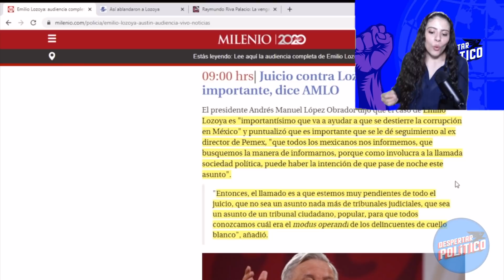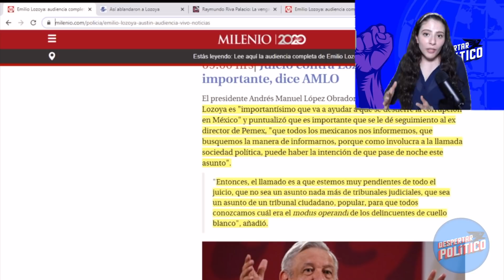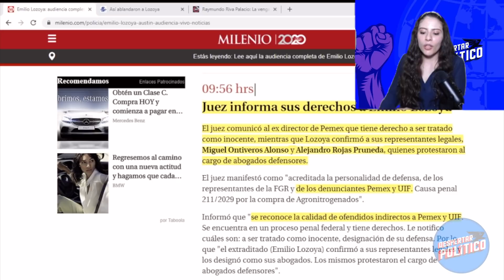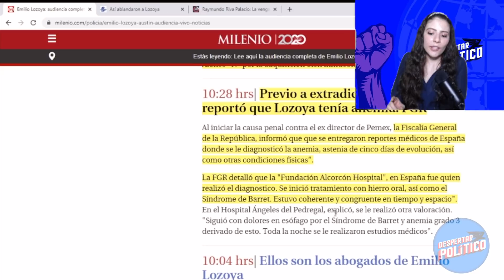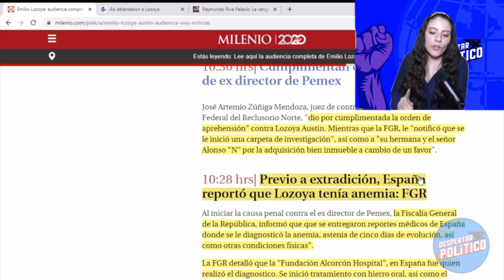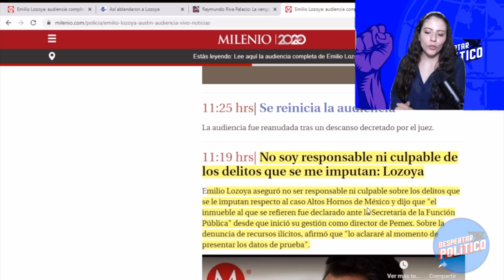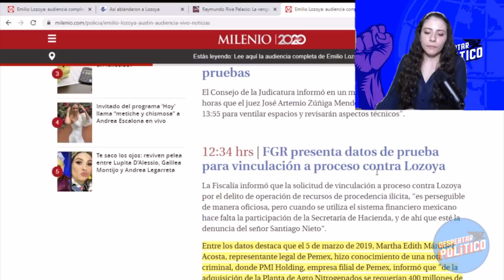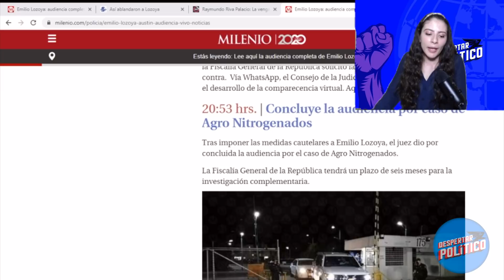Lozoya Cumple Su Palabra y Canta Contra El PRIAN!Corruptos Andan Desesperados Esto Fue lo q hicieron